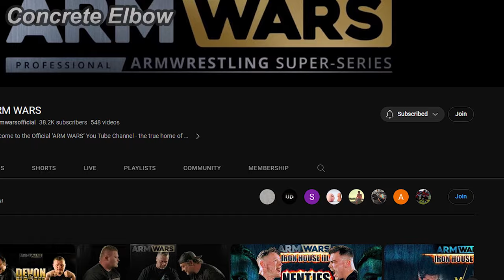KAMIL Sent Me a SECRET PHOTO of DEVON That Indicated the RESULT of the MATCH!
1. Arm Wars (Neil Pickup)